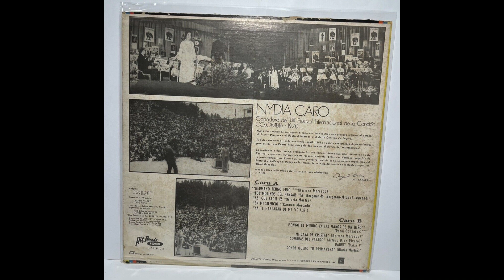Nydia Caro - Dónde Quedó Tu Primavera